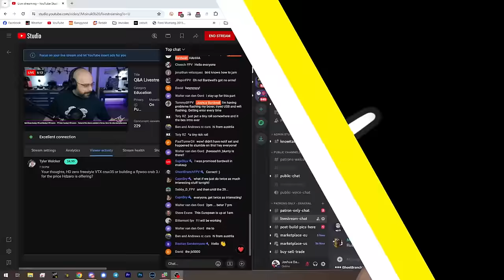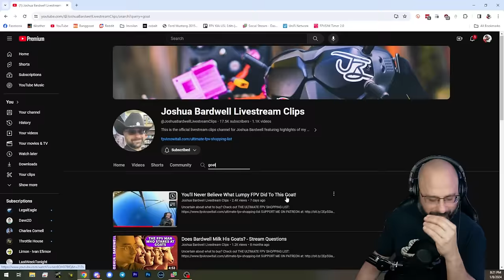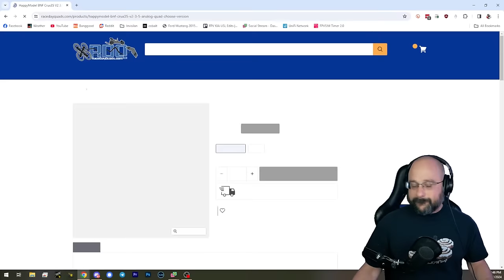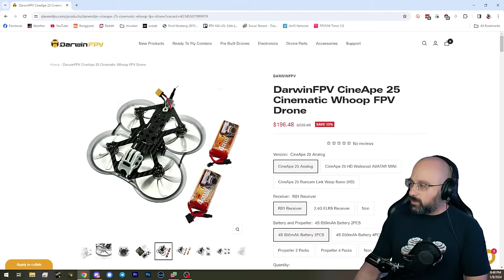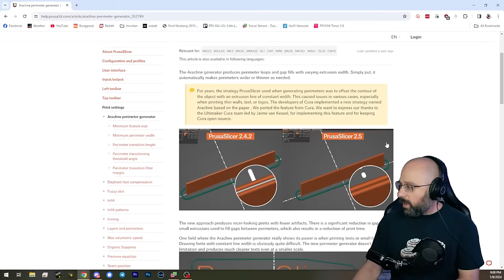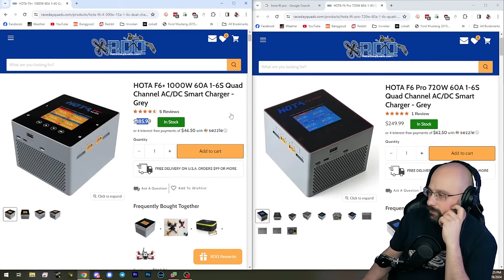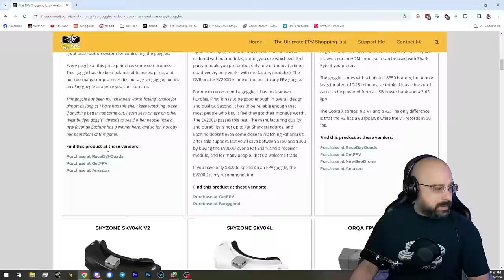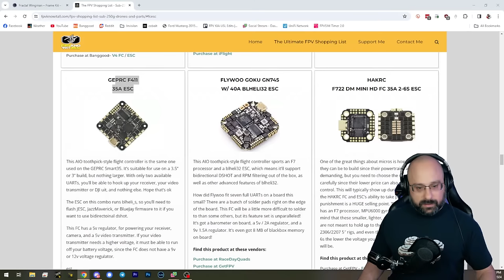Q&A Livestream - January 8, 2024